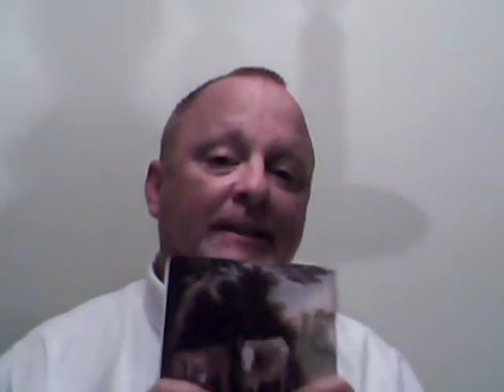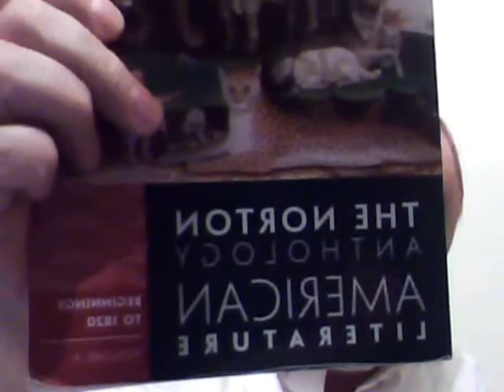English 2131 Week One